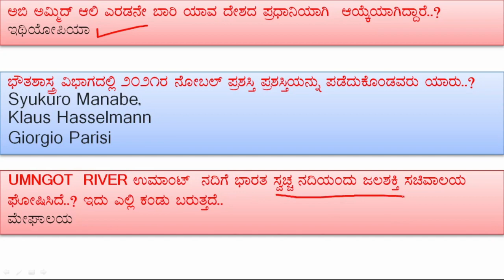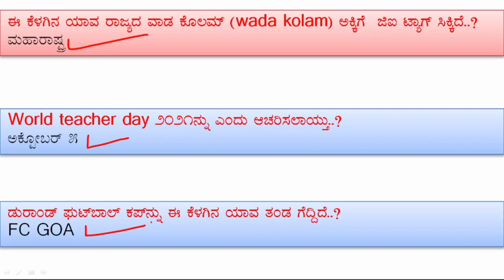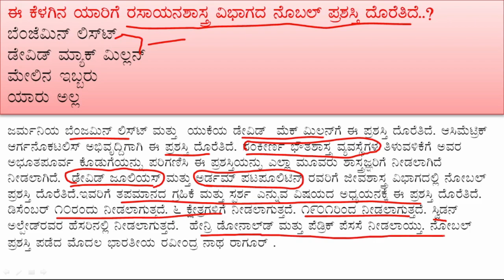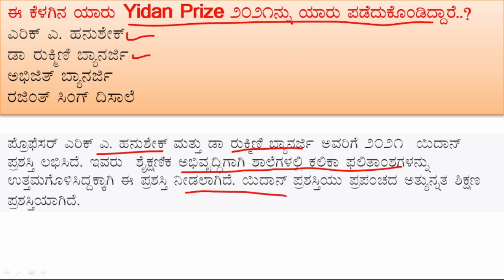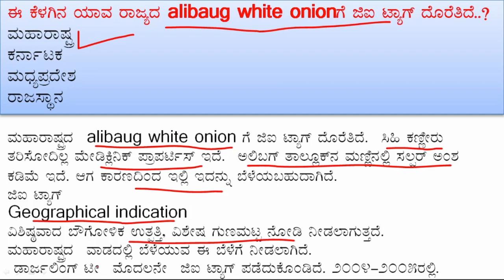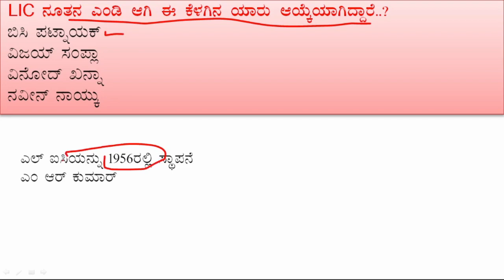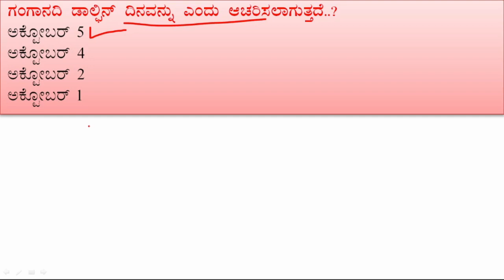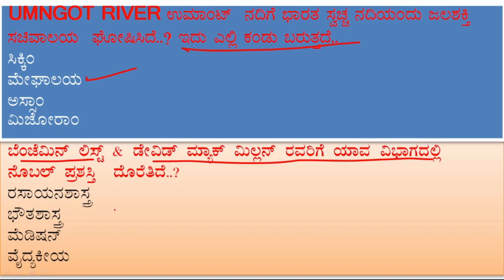current affairs in kannada ! daily current affairs! best current affairs in kannada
january to april current affairs in kannada,
daily current affairs kpsc,
jnanadarshi current affairs,
# Sparhakendra,
smart study circle in kannada ,
 Smart study circle,
 Spardha Kendra current affairs ,